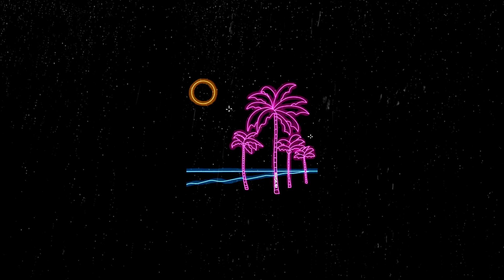[FREE] Lil Skies Type Beat - " Still Rollin'" | Free Rap/Trap Instrumental 2019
Download | Purchase | Buy 1 Get 1 Free !

/!\  Must Credit : (prod. Nxnja) in Title.

"Still Rollin'" - Lil Skies Type Beat by Nxnja  -  2019

[FREE] Travis Scott x Logic Type Beat 2019 - "Travis" | Free Type Beat | Trap Instrumental 2019